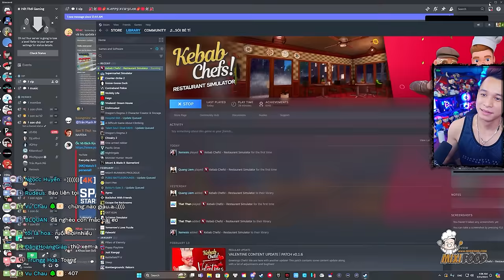(Kebab Chefs #1) Bếp Trưởng MixiMoi cùng đồng bọn quyết tâm mở nhà hàng và cái kết nghiệt ngã.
►Lịch Live:
* 22:15-23:59 hàng ngày trên Youtube.
* 0:01-03:00 hàng ngày trên
(Chủ Nhật chỉ live bên vào 23:00 )